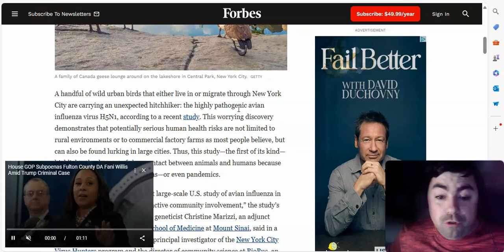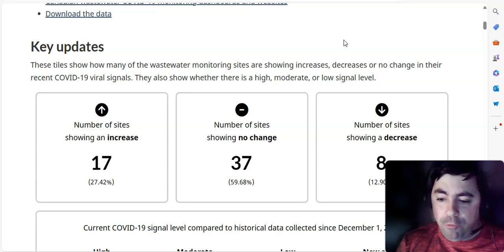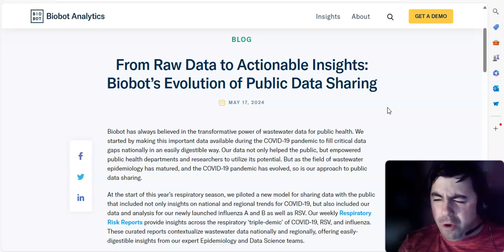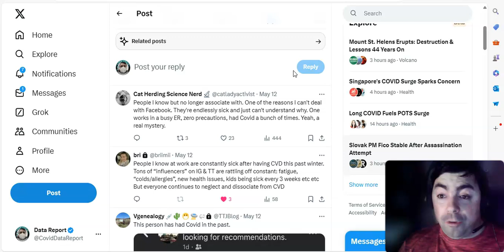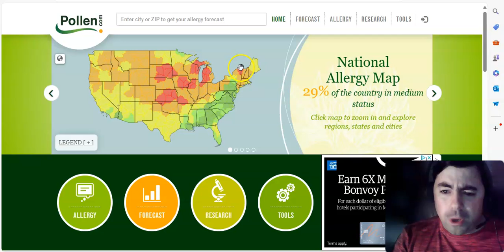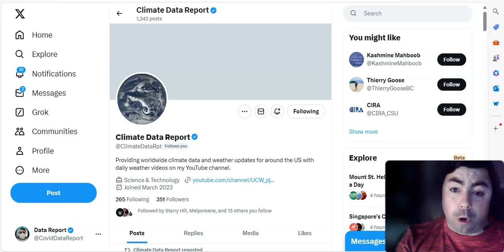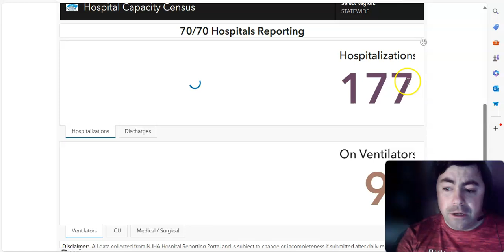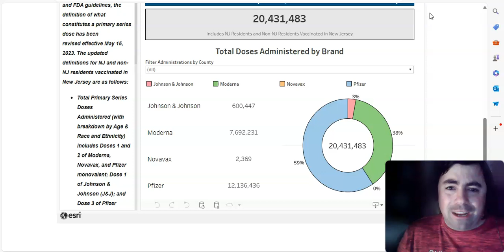Saturday's Pandemic Update: Covid Cases Are Rising Again In Other Countries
The Saturday Edition of the pandemic update with the latest news and data on the ongoing Covid pandemic and other viruses.